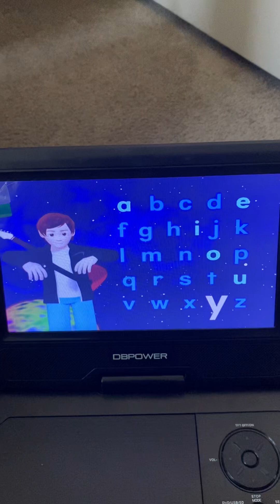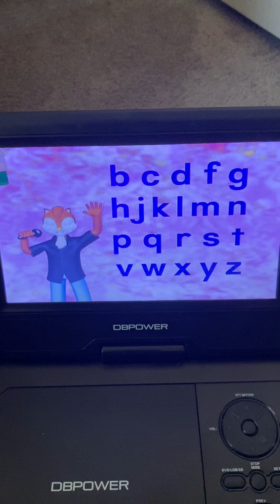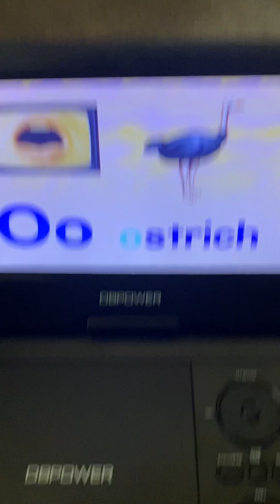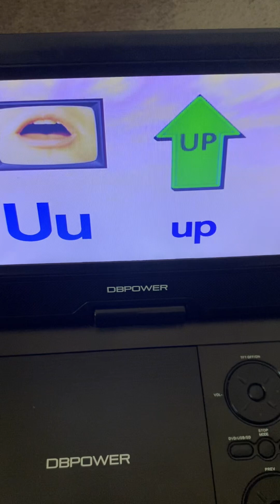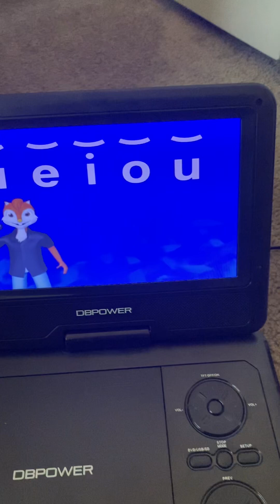Rock N Learn Phonics Volume 1 Short Vowel Sounds